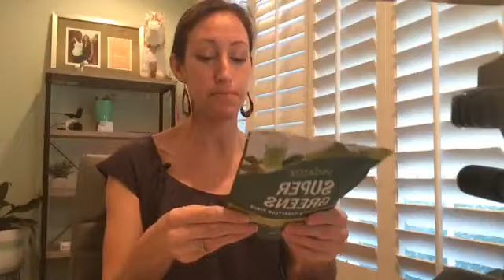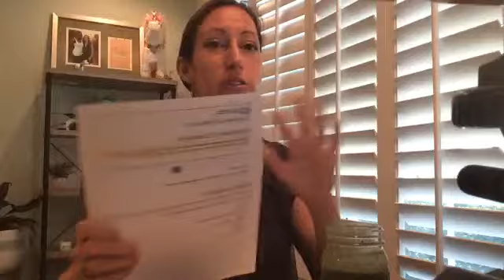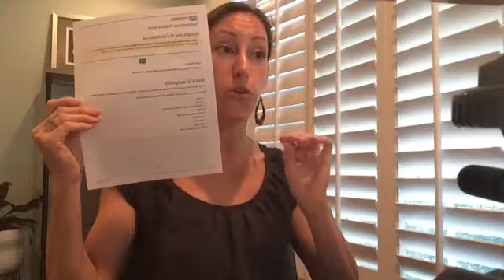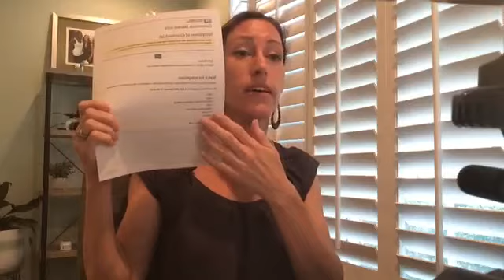Treatment For Covid19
If you are have tested positive and been diagnosed with covid-19 or concerned you may have this horrid virus, today I share a powerful medical device tool that you NEED in your coronavirus home care kit ASAP. A pulse oximeter is a powerful tool to help you and your loved ones know your oxygen levels and to gauge when/if the best time to go to the hospital for supplemental oxygen and breathing assistance for additional viral care.
8 Super foods bursting with vitamins, minerals, antioxidants & chlorophyll.
Pluse Oximeter:
2vA5882
Nasal Saline Spray
Himalayan Salt Lamp
HOME Care:
Office/Desk Aromatherapy Diffusers https://
amzn.to/2UbsHMD
My Fave Washable Reusable Face Masks for Everyone ( non medical)
ETSY Stores (shop local)
Reusable Cotton with Adjustable Nose (love this!)
A Charity worth checking out that caters to kiddos:
Melissa @ Natural Health Resources.Com
60min Consultations (in person, phone or video) $150/hr